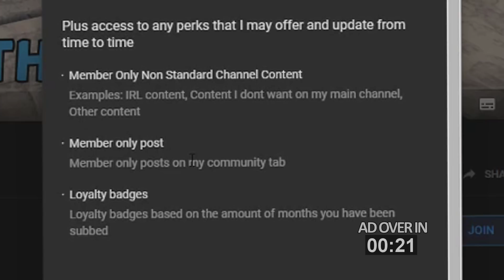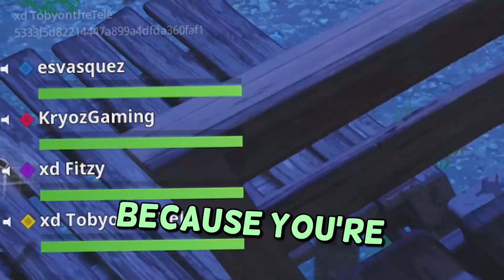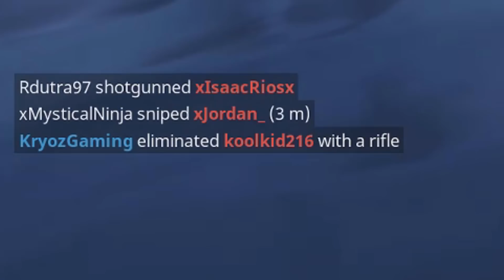FITZ FAMILY FIGHT - FORTNITE W FITZ, SMII7Y, KRYOZ AND JOTR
PODCAST!!!

Snapchat Johnontheradio

 xd clan fortnite portals skins fortnite update deleted